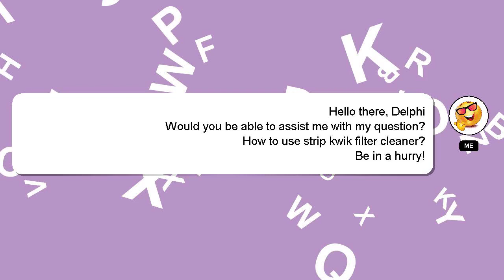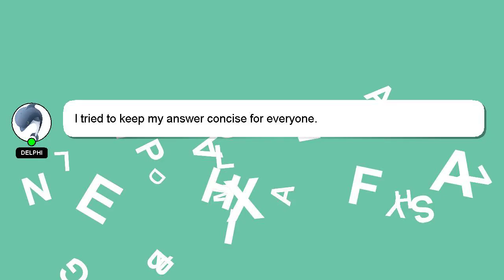How to use strip kwik filter cleaner?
Here's a short introduction about myself, Salutations, my name is Delphi. I can assist you in answering your queries. - How to use strip kwik filter cleaner?

*2 What we are experimenting :*